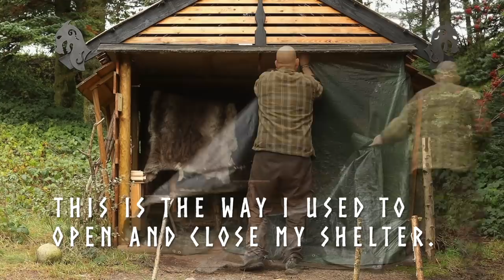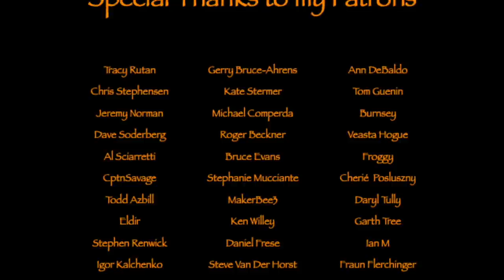Attacked on Ant Hill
Hike to a new area in Rold Forest, where I make some delicious food and a good strong cup of coffee...and I got some small visitors coming by.